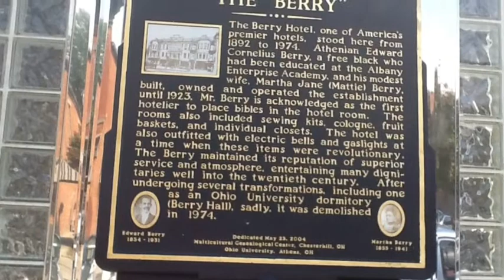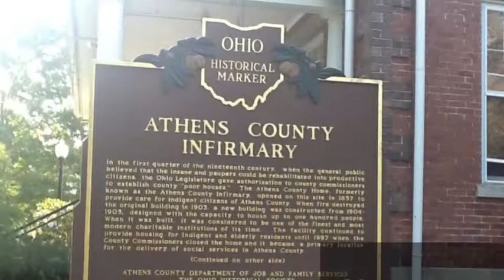Athens County historical marker tour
Athens Messenger staff journalist Sara Brumfield explores Athens County via the historical marker tour. for the story and photos.